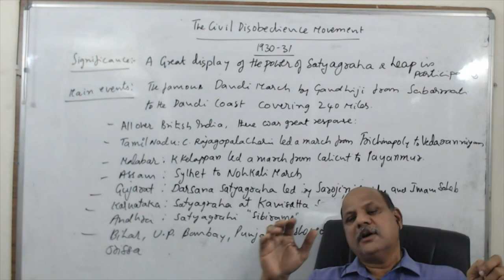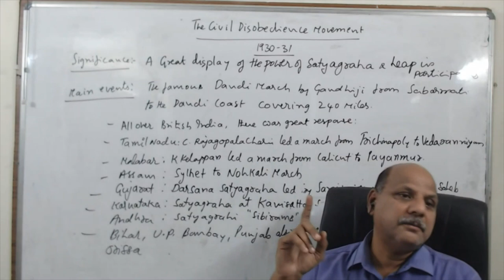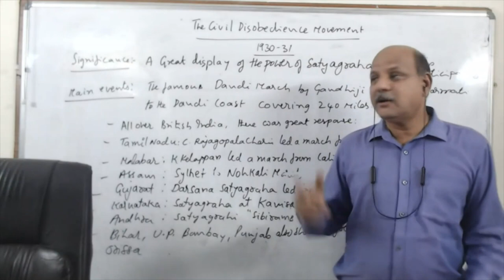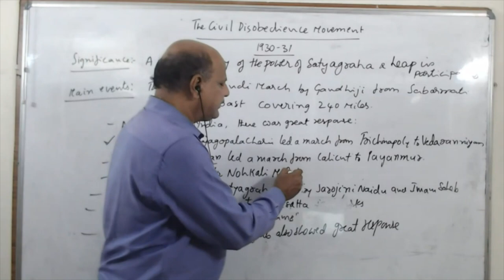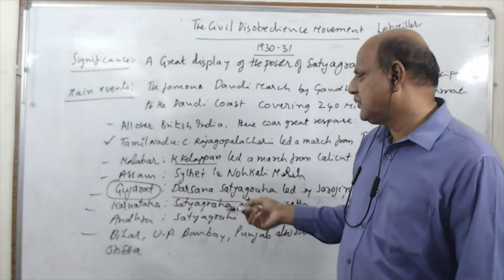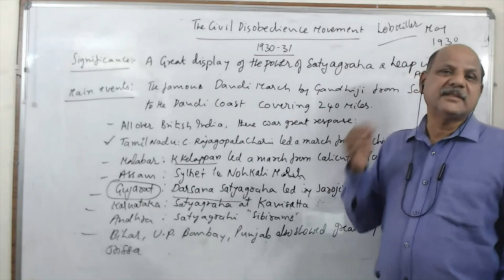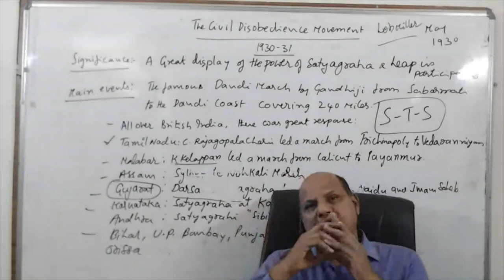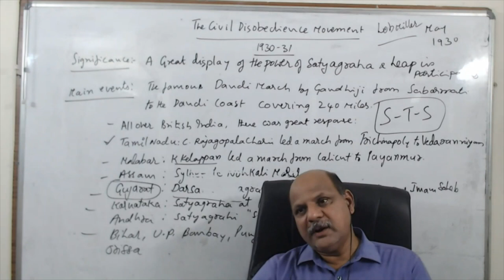Free Lecture: Indian History: National Movement - CDM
This is the First Lecture of 100 free lectures being offered by Dr N Sridhar's IAS Academy which offers LIVE Online & Offline (Classroom) coaching for UPSC IAS and Group - I Exam of TSPSC and APPSC. The lectures will be both in English and Telugu Medium covering all subjects of mains. In this first lecture Dr N Sridhar explains Civil Disobedience Movement (1930-31). This be useful for both Civils Mains GS as well as Group I aspirants.